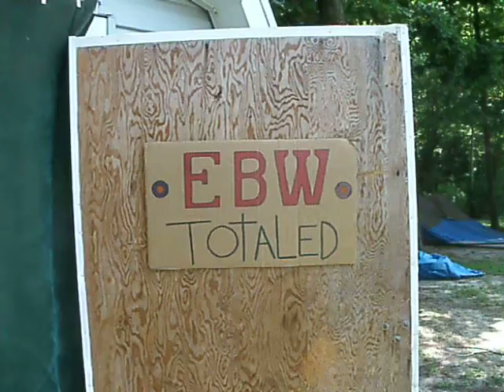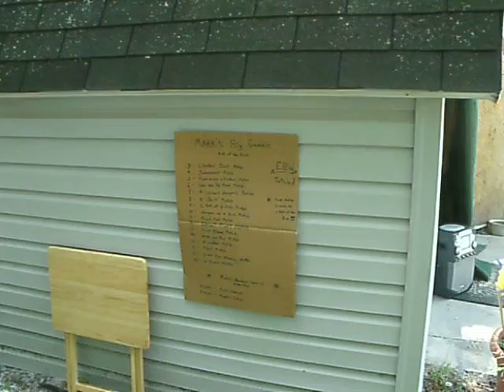Mark Lankford's Roll the Dice Special EBW Totaled 8 6 11